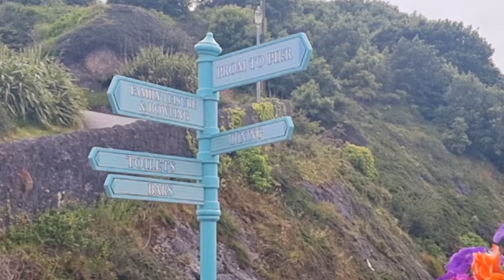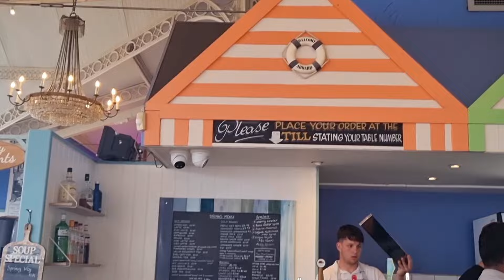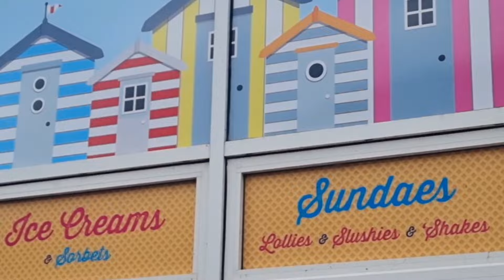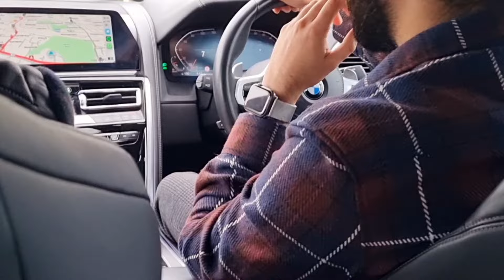Mumbles pier | Wales Travel Vlog part 3 | My London Life | Exploring Wales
Mumbles Pier is a historic structure located in the village of Mumbles, near Swansea, Wales. Built in 1898, the pier extends into Swansea Bay and has been a popular attraction for over a century. It features a mix of traditional and modern amenities, including an amusement arcade, café, and a lifeboat station. The pier offers scenic views of the bay and serves as a gateway for fishing and boating activities. In recent years, the pier has undergone restoration to preserve its historical significance and improve its facilities for visitors.

Top ten places to see in Wales
Top ten tourists attraction in Wales
Wonderful Wales
Three days in Wales
Exploring Wales